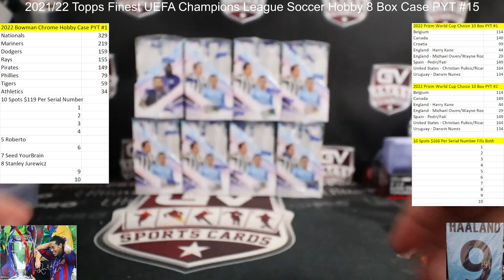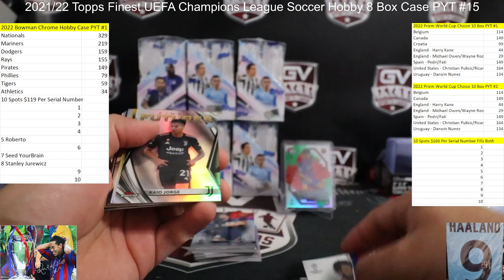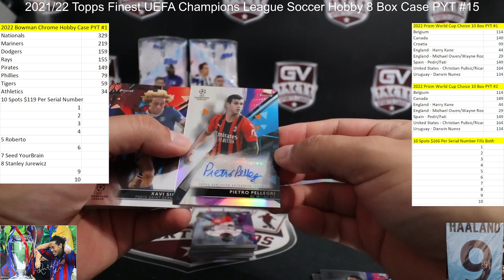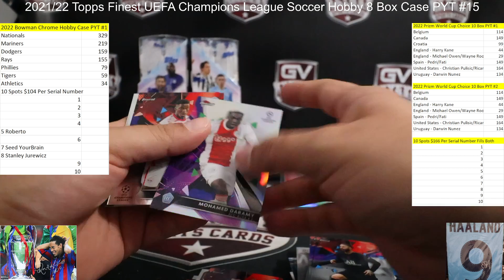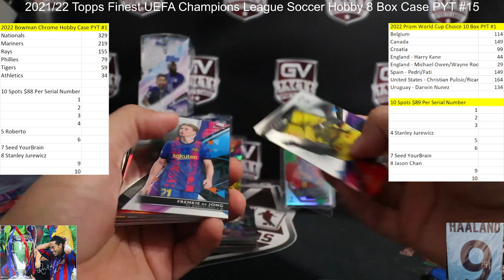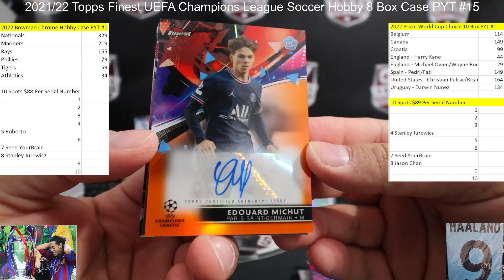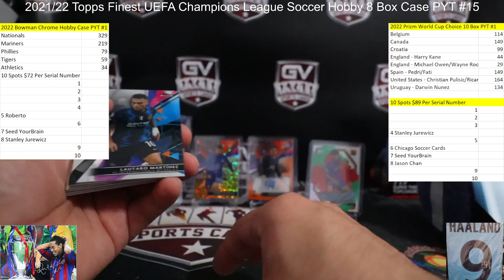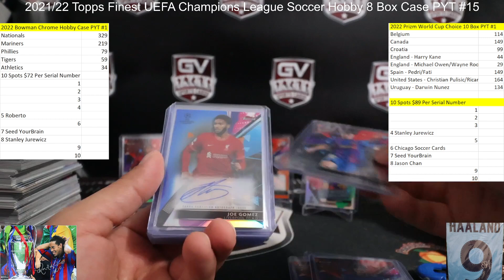2021/22 Topps Finest UEFA Champions League Soccer Hobby 8 Box Case PYT #15